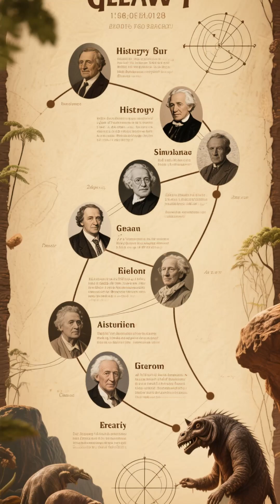🌌 Unlocking Gravity: From Newton to Einstein in 60 Seconds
Gravity — it keeps our feet on the ground and planets in orbit, but our understanding of it has evolved dramatically. In this short video, we journey from Isaac Newton’s idea of gravity as an invisible force pulling objects together, to Albert Einstein’s mind-bending theory of spacetime curvature in general relativity.

In just 60 seconds, see how two geniuses, centuries apart, reshaped our view of the universe forever.